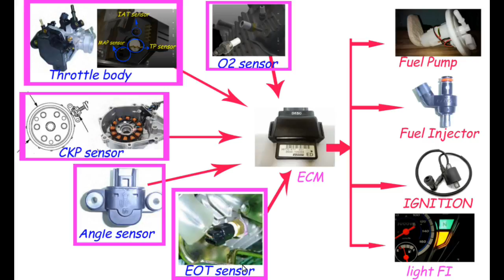Working of system Pgm fi motocycle-ការធ្វើការបស់ម៉ូតូប្រើបិច មុខនានិមួយរបស់ប្រព័ន្ធ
MAP sensor (Manifold Absolute Pressure)
IAT sensor ( Intake Air Temperature sensor)
TP sensor (Throttle Position sensor)
EOT sensor (Engine Oil Temperature sensor)
CKPsensor (Crankshaft Position sensor)
O2 sensor (Oxygen sensor)
Programmed fuel injection